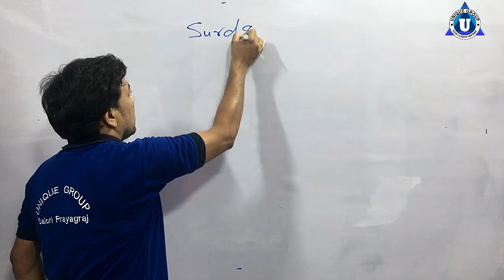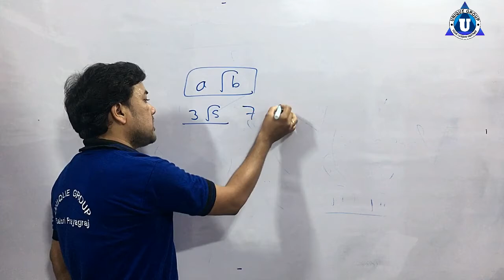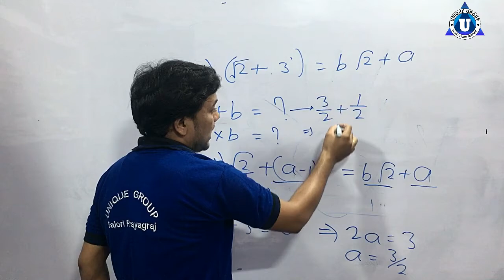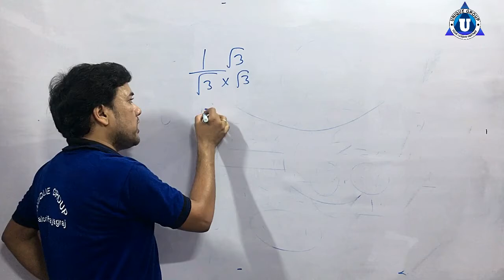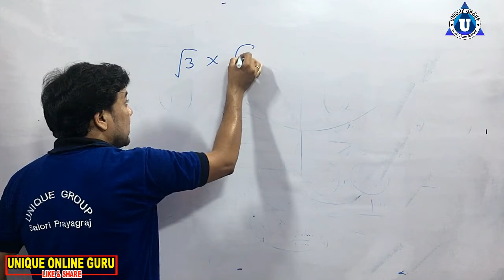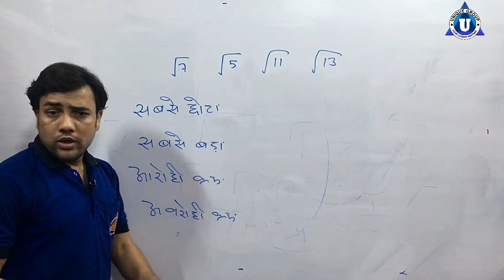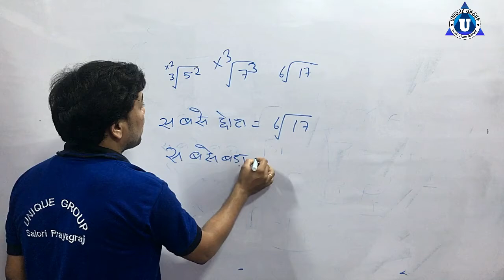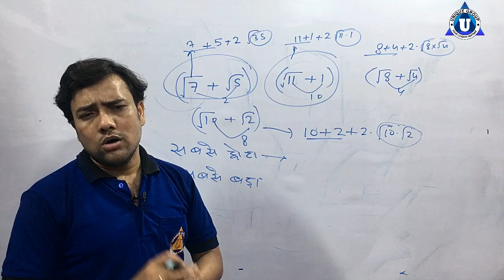Arithmetic Maths | घातांक और करणी | Aptitude Made Easy Problems on Surds and Indices | Part-1